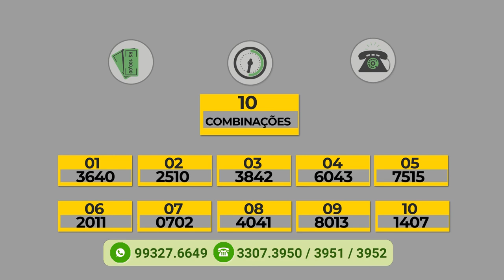Programa Agora (16.12.2019) 02º Bloco